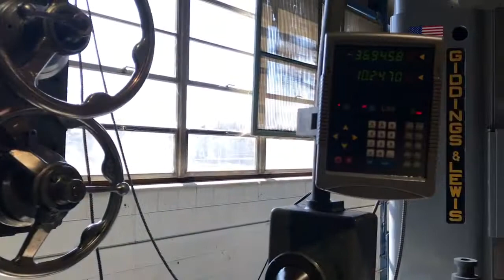54” BULLARD Cutmaster Demo Turret Head Side Head